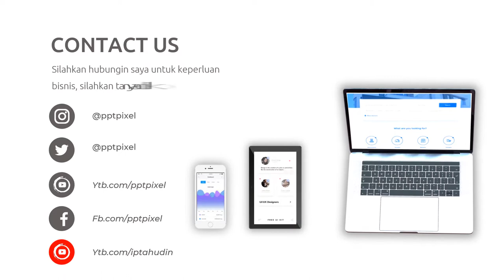Video Promosi Fashion, Wanita, Perempuan, Terbaik, Elegan, Modern, Simple, Trendy, Terkini, Menarik,